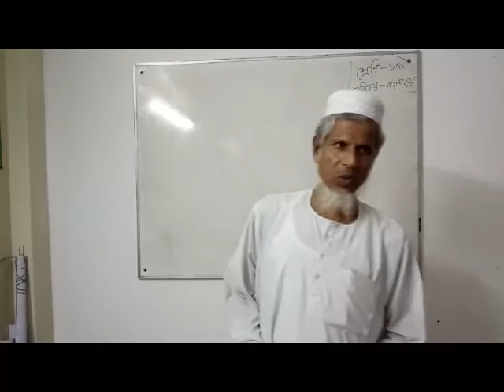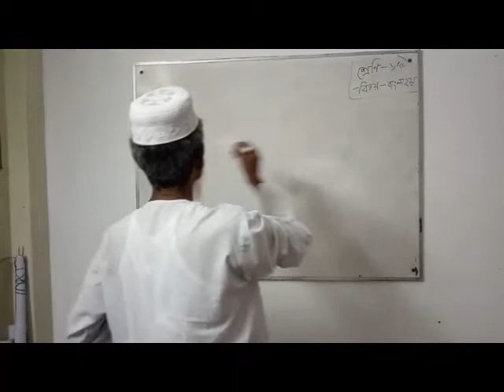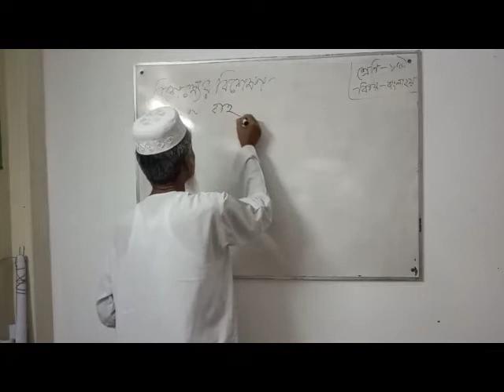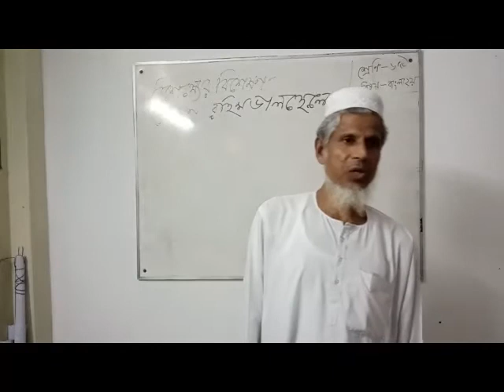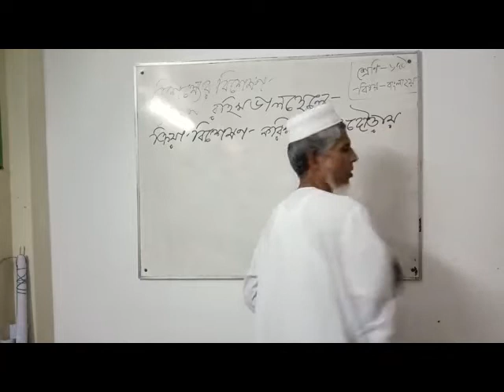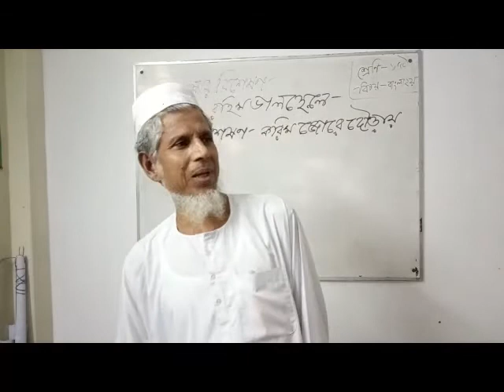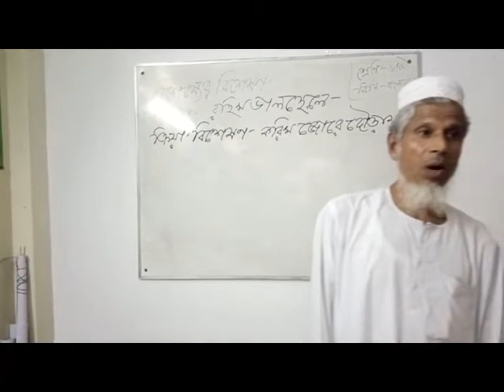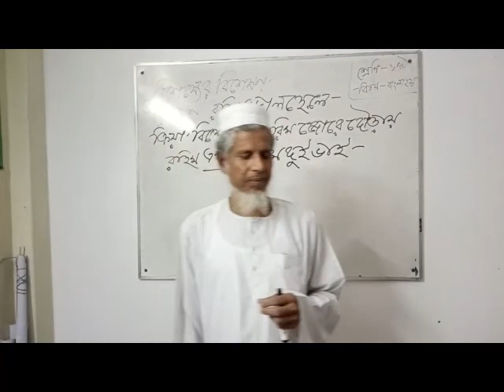jahangir Cl---6 Bangla 2nd